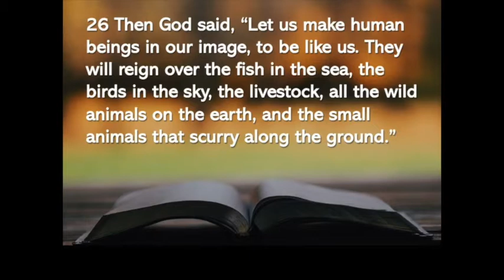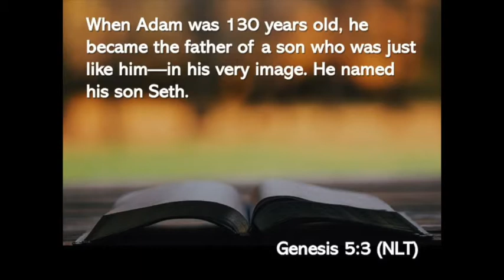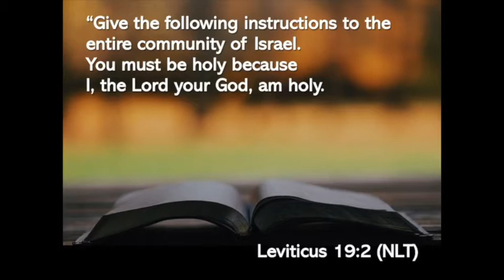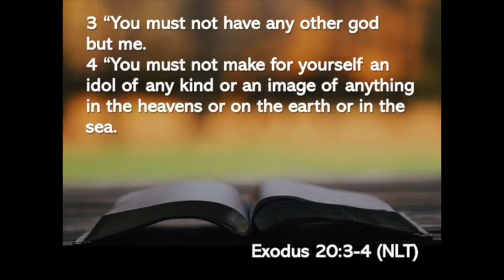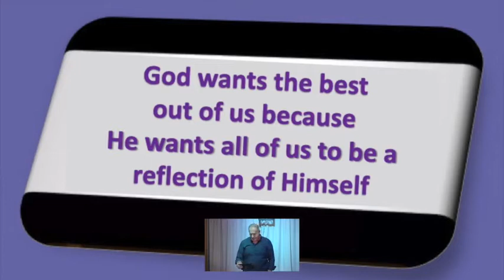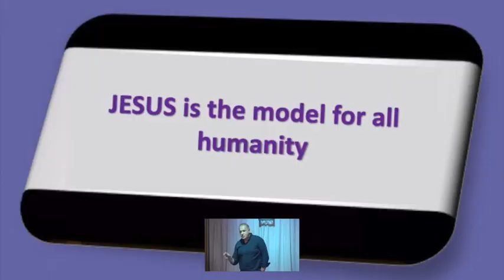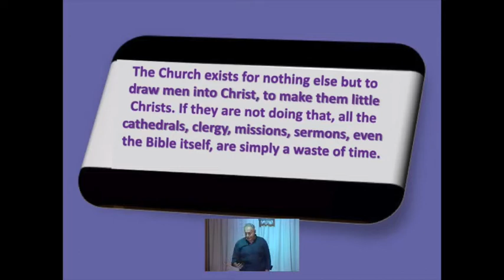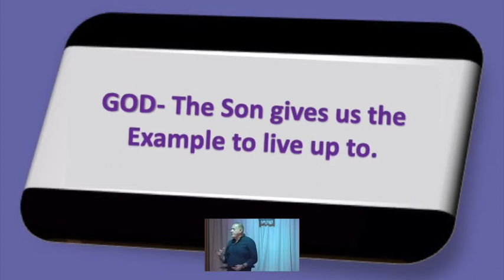Like Father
Genesis 1 : 26 - 27,
Genesis 5 : 3,
Leviticus 19 : 2,
Matthew 5 : 48,
Exodus 20 : 3 - 4,
Romans 8 : 28 - 29,
Ephesians 4 : 11 - 13,